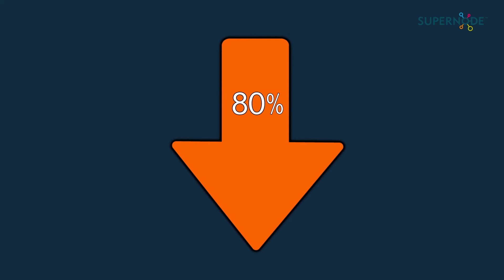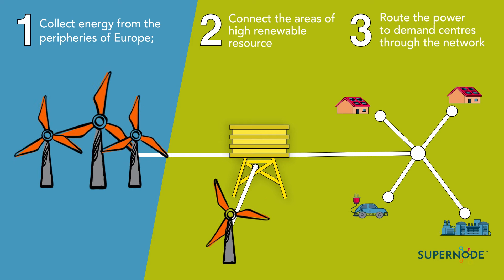SuperNode - The Decarbonisation Clock is Ticking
Our current grid infrastructure is not fit for purpose. If Europe is to achieve its 2050 climate goals, it must transform its not fit-for-purpose current grid infrastructure and usher in the 'Age of the Supergrid'.